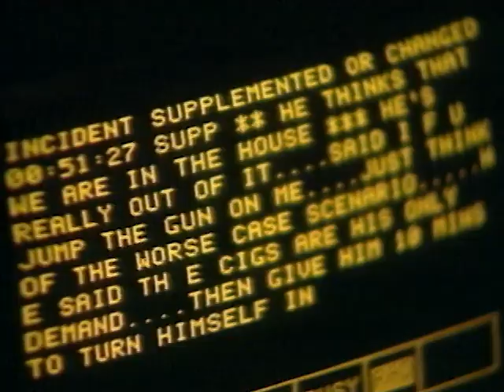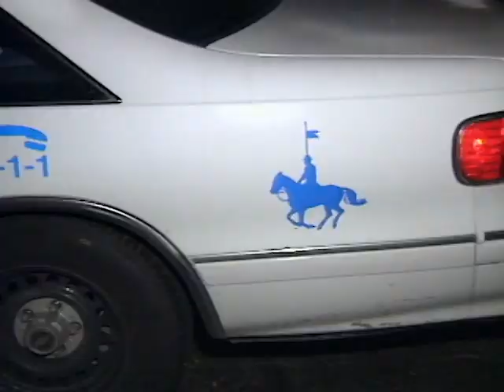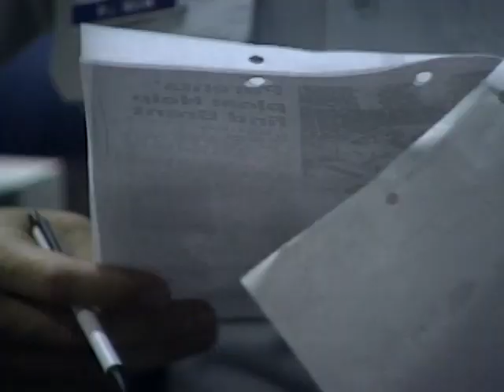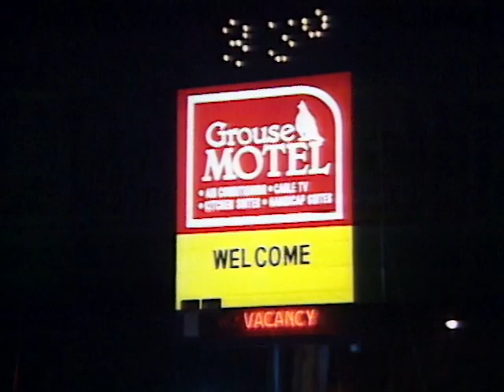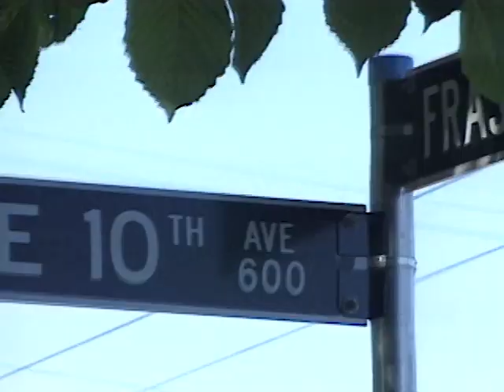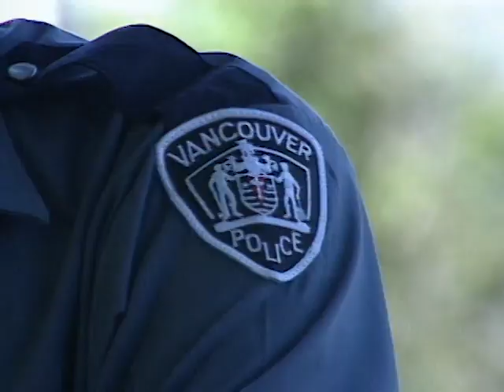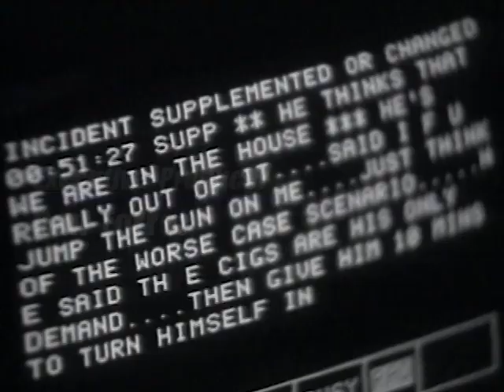To Serve and Protect | Fish Tank | Reality Cop Drama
A broken fish tank results in a violent domestic dispute. Police attempt to apprehend numerous suspects in a stolen vehicle ring. A citizen catches a purse thief. A man jumps off of a bridge and drowns.